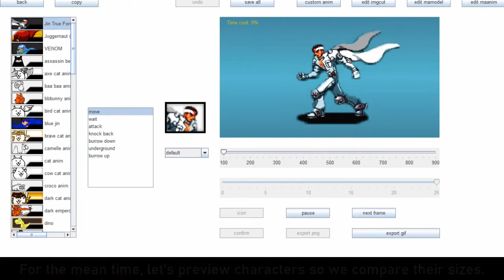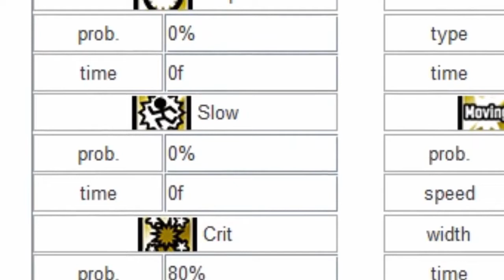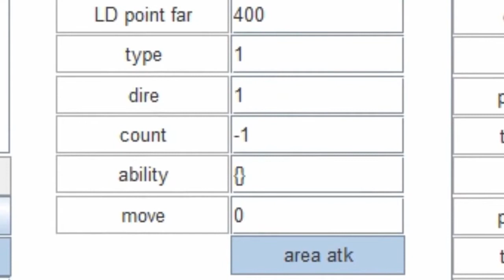Juggernaut as Unit In Battle Cats (2021) - Fan Made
Juggernaut fan made unit. (First Form)

Description: The Juggernaut, real name Cain Marko, is a character from the X-Men series by Marvel. He is a mutate, a former human empowered by the Crimson Gem of Cyttorak, granting him nigh limitless strength, invulnerability, and force resistance. ... He is also an assist character in Marvel vs. Capcom: Clash of Super Heroes.

God bless!